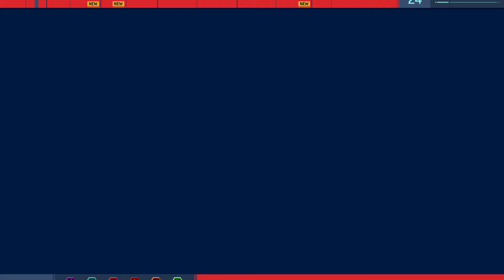Spider-Man Gameplay Walkthrough Part 109-The Amazing Spiderman Suit (PS4 PRO)